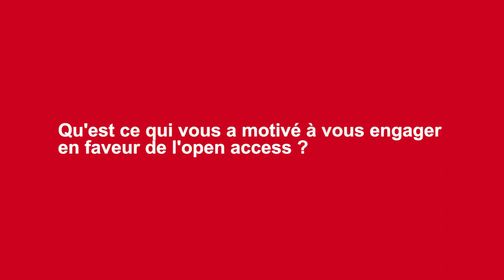OAt's Up en Droit - Interview de Lionel Zevounou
OAt's Up, c'est le rendez-vous OA (Open Access) à l'Université Paris Nanterre. Des acteurs et actrices de la recherche partagent régulièrement avec vous et en vidéo leurs pratiques de science ouverte, de l'enseignement à l'édition scientifique en passant par la rédaction de thèse.

Dans ce numéro, Lionel Zevounou, maître de conférences en droit public, membre du laboratoire CTAD, revient sur son engagement en faveur de l'accès ouvert aux publications.